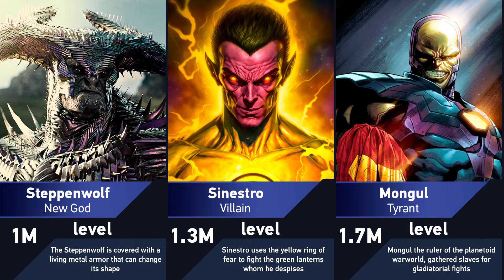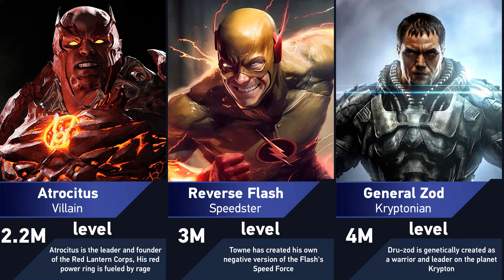Strongest Villains in DC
➤ Content Information: In this video we will talk about the Strongest Villains in DC. You will learn about their abilities, strength and power levels. My channel is dedicated about the heroes comics. You are watching the Eva Isabel channel. Enjoy!